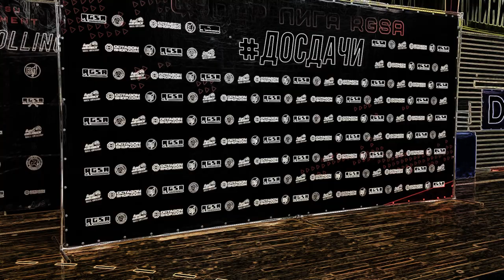ТОП-5 лучших сабмишенов ДОСДАЧИ2 от RGSA (19.09)